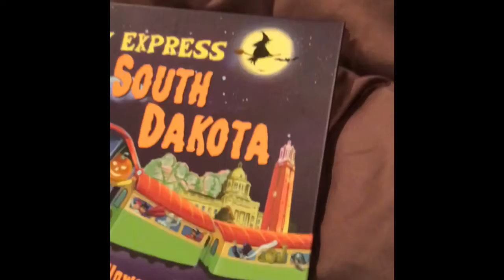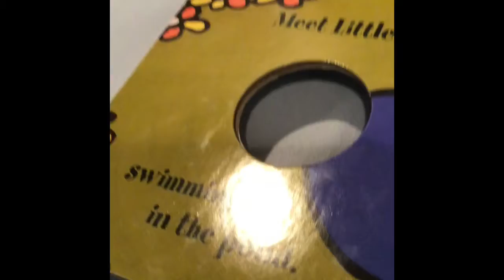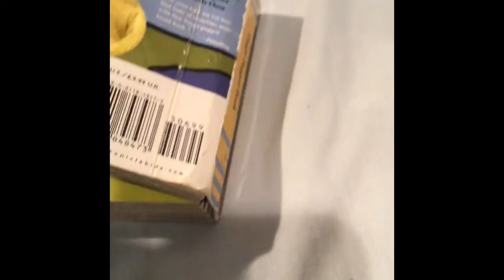Super bunny 🐰 (tries) to read a book